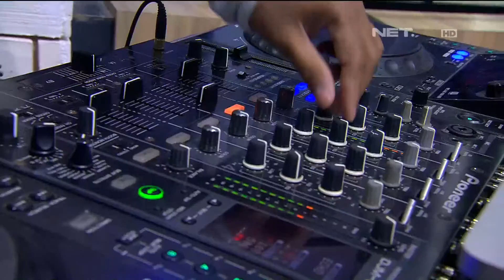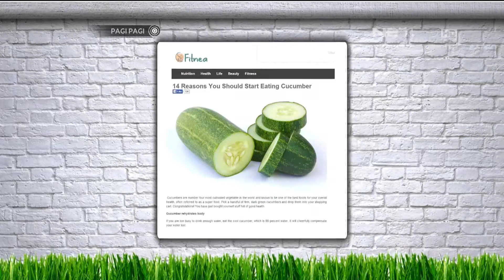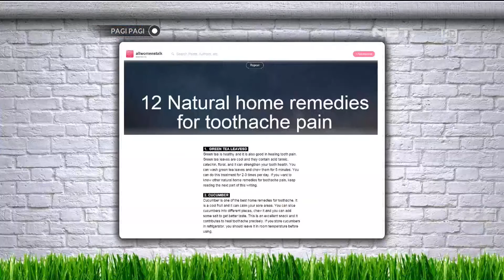Tina Toon dan tips memilih timun yang baik